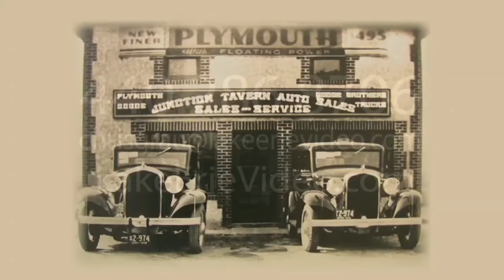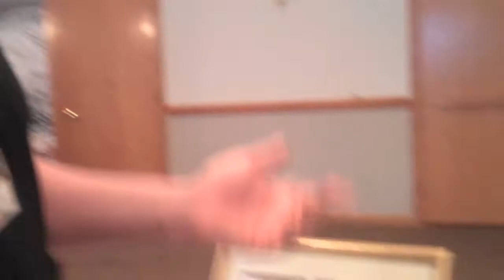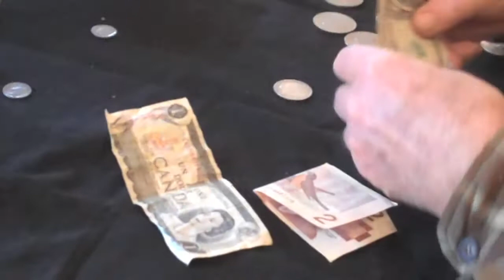Ohio Valley Refinery & Roadshow Hits Chardon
Fred Dillon, showroom manager for the Ohio Valley Refinery & Roadshow, talks about some of the items they're looking to collect during their stop at the Chardon  Foreign War Post 6519 this week until Saturday. Richard R. Martell, a Newbury Township resident, discusses his coin collection.